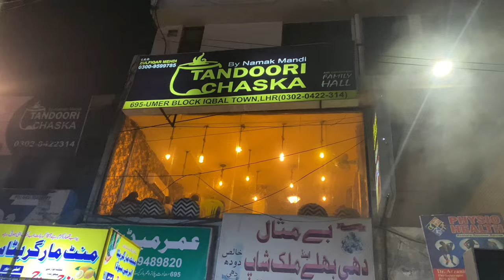Tandoori chaska Lahore | sirf Rs2000 ma itna kuch 😋